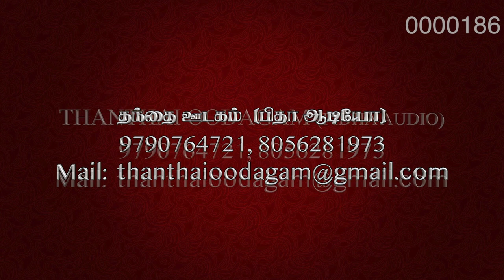என்றும் கர்த்தரவுடன் | ஞானப்பாட்டு | D. இராஜாசிங் | விசவனூர் வே. தளபதி | Endrum Karthaavudan